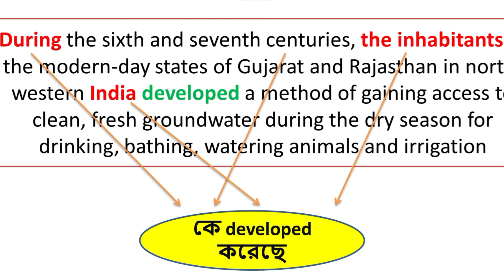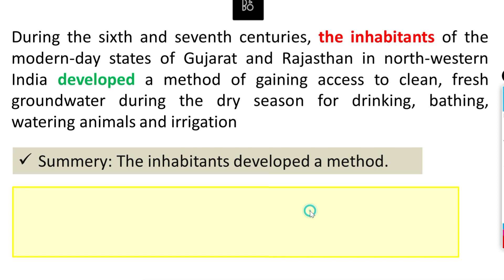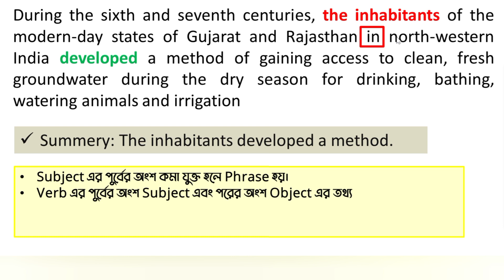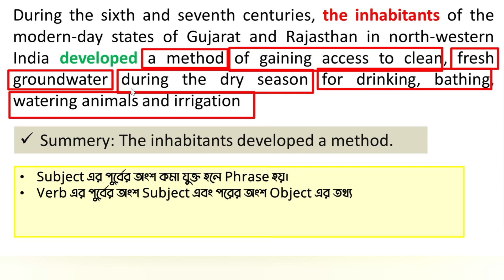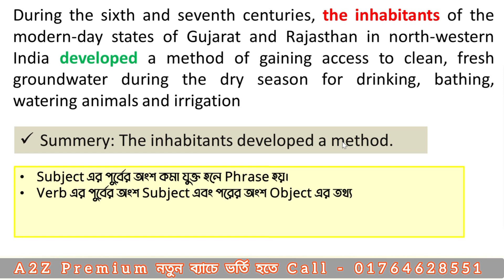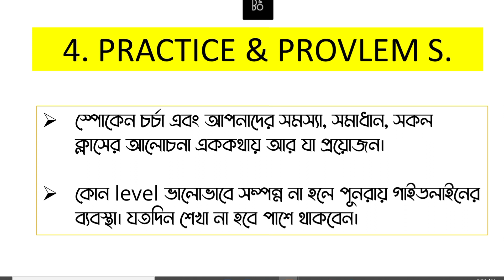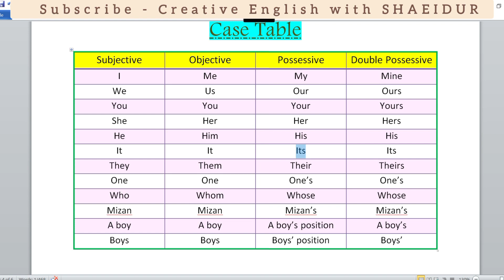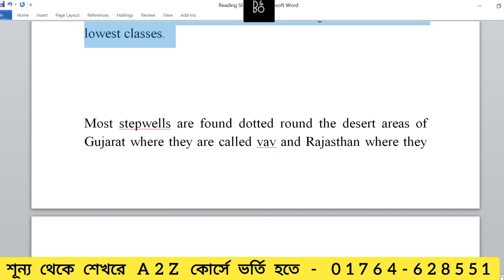ইংরেজিতে বড় বড় বাক্য পড়ে অর্থ বোঝার দুশ্চিন্তাকে Goodbye | Understand Long Sentence Techniques -11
Reading Skill -11 ইংরেজিতে বড় বড় বাক্য যেভাবে বুঝে পড়লে সারাজীবন মনে থাকবে | How to Understand Long & Complex Sentence Very Easily | ক্লাসগুলো নিয়মিত নোট করুন এবং ইংরেজিতে নিজের দূর্বলতা কাটিয়ে উঠুন | নিয়মিত আমার সকল ক্লাসের নোটিফিকেশন দ্রুত পেতে Subscribe করে Bell button এ ক্লিক করে রাখুন।
Reading Writing Speaking Listening এর উপর Creative English এর A2Z Primium কোর্সের ১৯তম ব্যাচে 25% ডিসকাউন্টে ভর্তি চলছে। ভর্তি সংক্রান্ত বিস্তারিত তথ্যা জানতে নিচের ভিডিওটি দেখুন অথবা সরাসরী কল করুন -
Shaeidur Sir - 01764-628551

How to understand long sentence
learn english easily
Creative english with shaeidur
English grammar
English lesson
Basic english
Ielts reading
ভেঙে ভেঙে অনুবাদ চর্চা
Bengali to english translation
English to bangali translation
ইংরেজিতে দূর্বলতা কাটাতে
শূন্য থেকে শেখরে